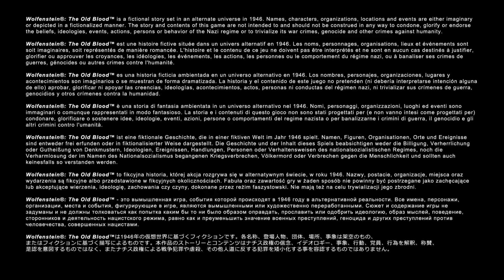let's play Wolfenstein The Old Blood part 1 Prolog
Egoshooter